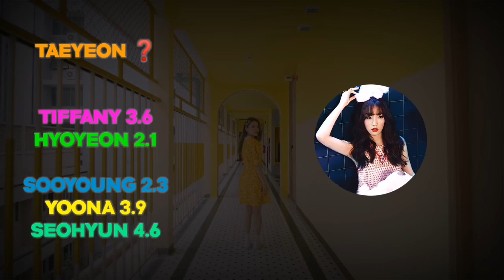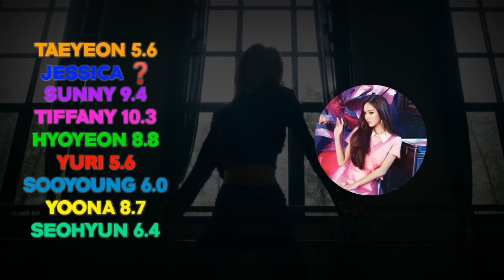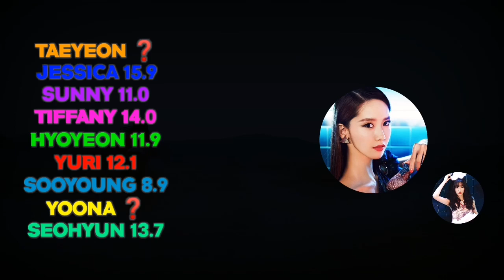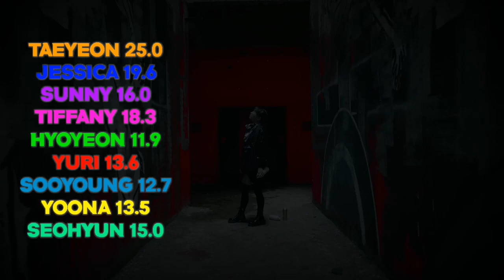How Would GIRL'S GENERATION/SNSD(OT9) Sing So What (LOONA) | LINE DISTRIBUTION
I Will make Ot8 Soon and May Be OH ! GG too